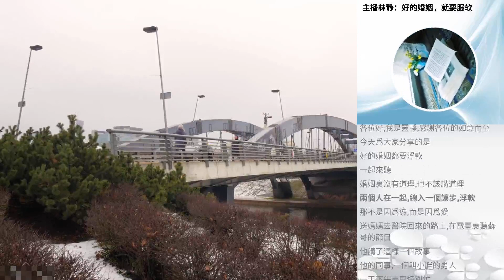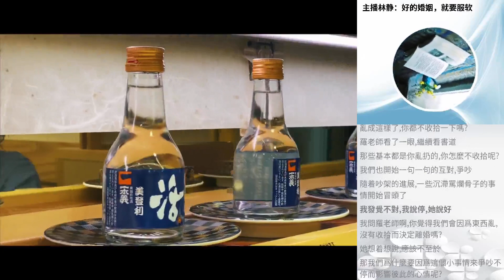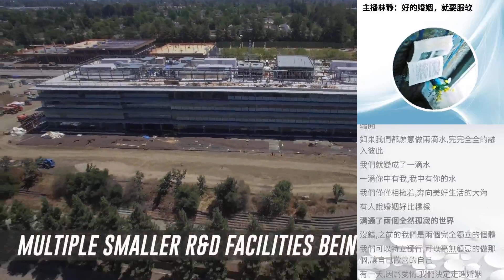主播林靜：好的婚姻，就要服軟